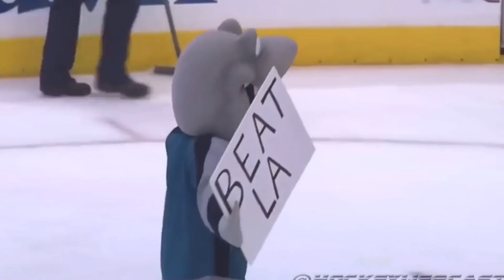NHL Mascot Moments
NHL/Hockey Mascots

Hope You Like It I Tried something new

Tags